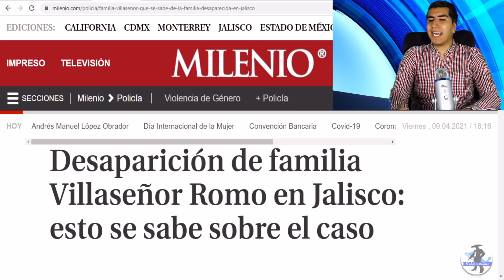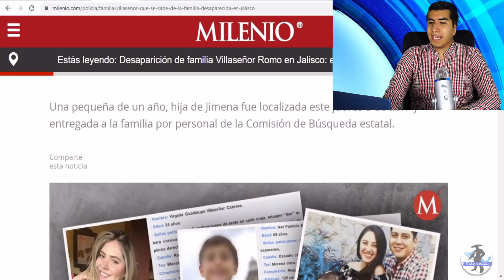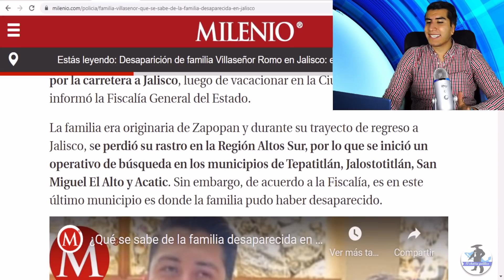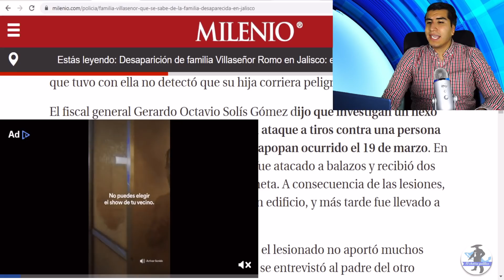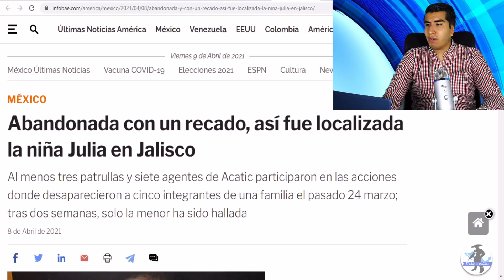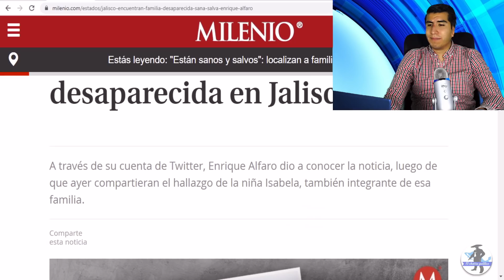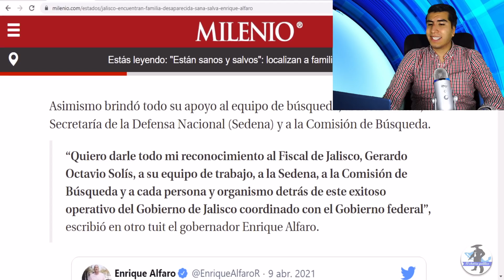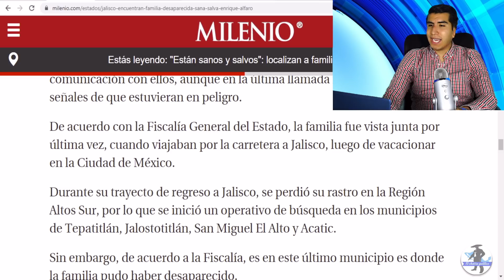Descubren Montaje De Alfaro!! Desapareció Familia Completa y Luego La Devolvió Para Hacerse Héroe!!